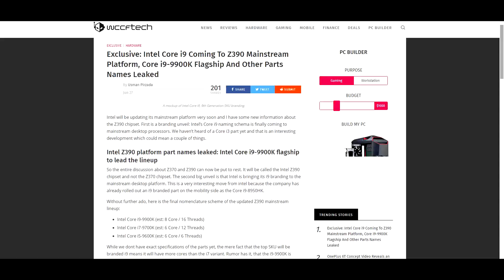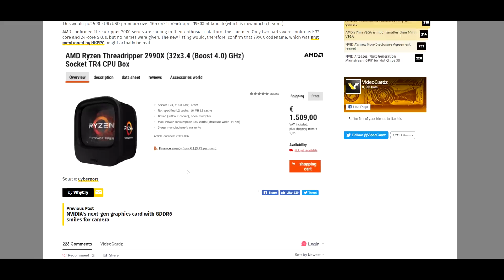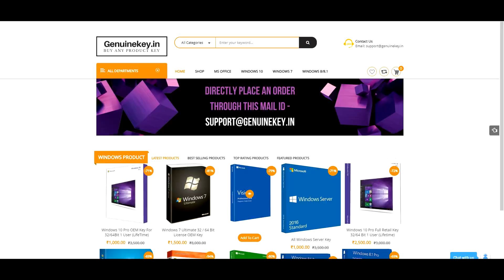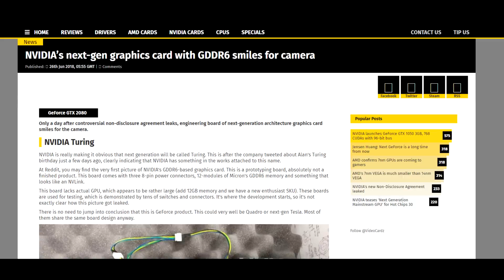TB04 - Intel 9th Gen Processor Leaked ! , Nvidia 1180ti Spotted, Asrock New GPUs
Get copy of windows at very cheap price from genuinekey.in
IG250 for 250 Rs OFF (for 1000rs products)
ALL payment method acceptable

Hello doston aj hum is video me baat akrner wale hai techbyte ke new episode me jisme hm baat karne wale hain \